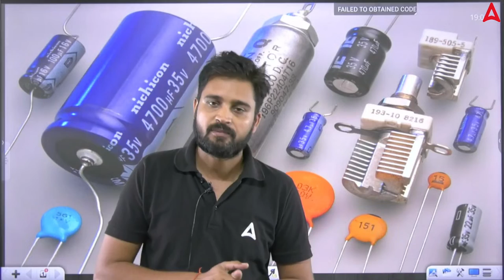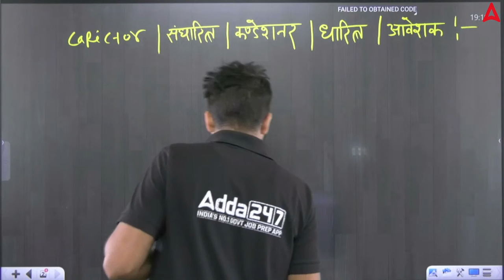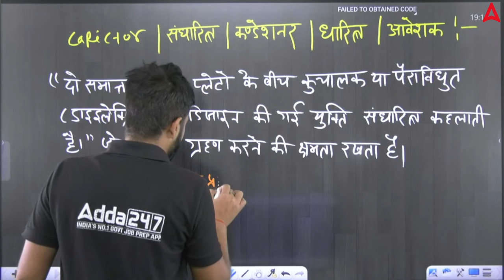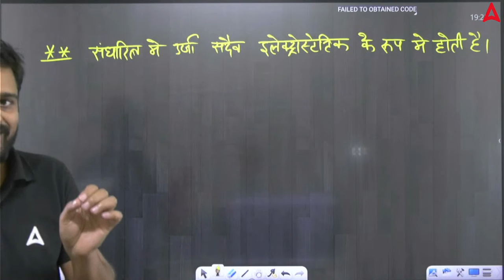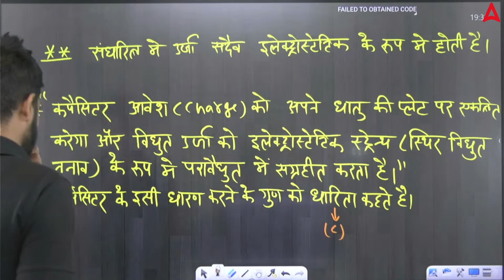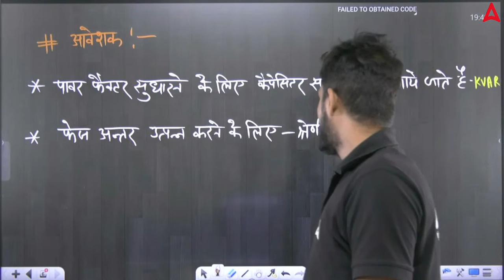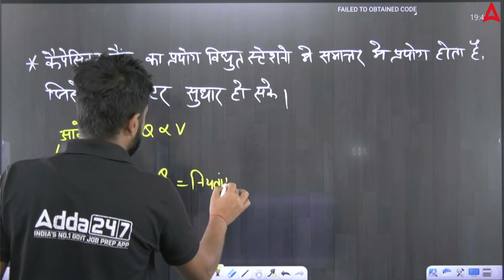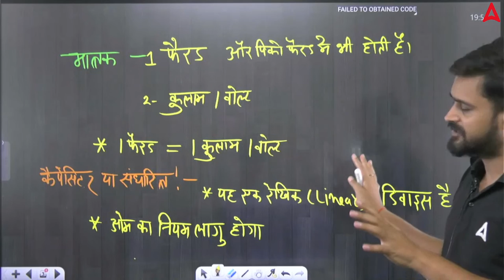Capacitor & Inductor [ संधारित्र & प्रेरक ] Concept Series Part 1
In this informative Part 1 video, get ready to master the fundamentals of electrical wiring, an essential topic for BARC and RRB ALP 2023 exams. Join us to enhance your knowledge and boost your exam preparation. Don't miss out - hit the play button now!

🔴Check out our courses for your preparations by using code- Y835